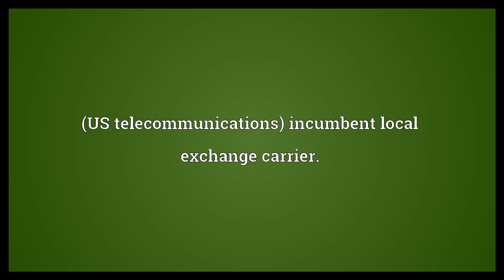ILEC Meaning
Video shows what ILEC means. (US telecommunications) incumbent local exchange carrier..  ILEC Meaning. How to pronounce, definition audio dictionary. How to say ILEC. Powered by MaryTTS, Wiktionary